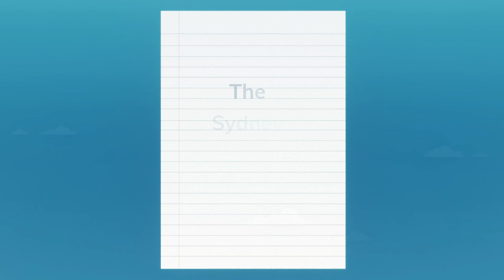WSI Sydney airspace Vietnamese